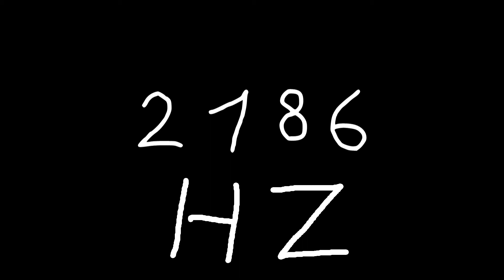2186 hz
Just sound.

chords
sounds
noise
tone
noises
tones
audio
wave
waves
sin
sine
sinus
sinoid
heart
heartbeat
resonancy